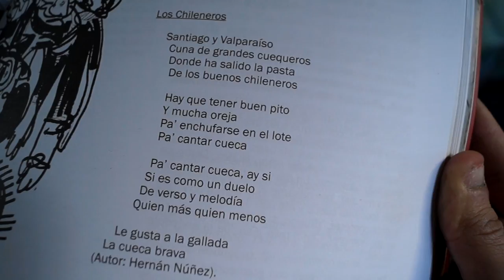Exposición "Retratos y Escenas de la Cueca Porteña” llega a San Antonio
Este jueves 10, a las 19:00 horas, en el Centro Cultural San Antonio se llevará a cabo la inauguración Exposición "Retratos y Escenas de la Cueca Porteña”, del artista Manuel Jorquera. Esta exposición que reúne una serie de escenas que retratan nuestro baile nacional estará abierta al público desde el jueves 10 de septiembre y hasta el sábado 17 de octubre.

El proyecto "Retratos y Escenas de la Cueca Porteña” de  Manuel Jorquera es una investigación que arraiga en el problema de la identidad como tema del tratamiento de la producción del artista Manuel Jorquera y, en específico, aquella que dice relación con la Colección "La Cueca", mencionada tradición popular chilena es que practicada en Valparaíso y que tiene una fuerza profunda en las capas populares de la ciudad.

En este sentido, es necesario contextualizar tanto a los artistas plásticos que tratan el tema de la identidad en sus obras, como la historia y presencia de la cueca en Valparaíso, para proceder a un estudio investigativo de corte curatorial de la colección "La Cueca", para elaborar un catálogo histórico crítico que inscriba dicha colección en el contexto local.

La colección “La Cueca” cuenta con 60 obras, las que contemplan trabajos tanto de dibujos con rotulador sobre papel como de técnica mixta (acrílico, óleo, rotulador, demarcador, entre otros). En ellas se narran pasajes de la cueca porteña, con sus cantores y cantoras, sus espacios de esparcimiento y se retratan grandes cultores de la tradición que han preservado en su práctica este incalculable valor cultural y social de Chile.

Esta exposición se enmarca en la estrategia de difusión y promoción del Proyecto Fondart Regional 2015 en la línea de Formación e Investigación “Retratos y Escenas de la Cueca Porteña”, de Manuel Jorquera y su responsable es Rodrigo Ignacio Oteiza Aravena.

Jorquera es un pintor con tres años de estudio en la Escuela de Bellas Artes de Viña del Mar, para luego dedicarse por completo a su autoformación en las artes plásticas. Desde el 2010 ha realizado exposiciones de sus obras en distintos espacios alternativos de arte, ha creado ilustraciones para publicaciones independientes de poesía, portadas de discos y afiches, y  participado en encuentros de cuerpos pintados en diversas actividades culturales de la región.

La invitación entonces, queda abierta a toda la comunidad, especialmente a los amantes del arte y a los seguidores de nuestro baile nacional, para entre 10 de septiembre y hasta el 17 de octubre, visitar esta exposición y disfrutar del trabajo de este joven artistas que trae hasta nuestra zona la imagen de la Cueca en toda su expresión.